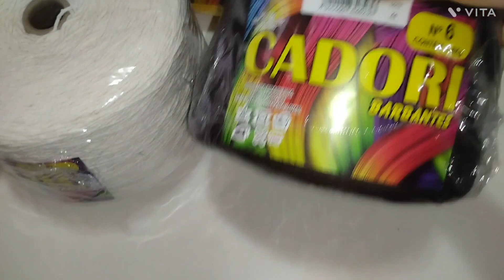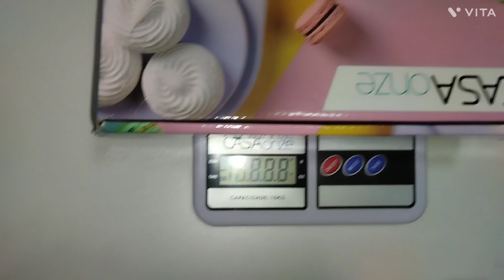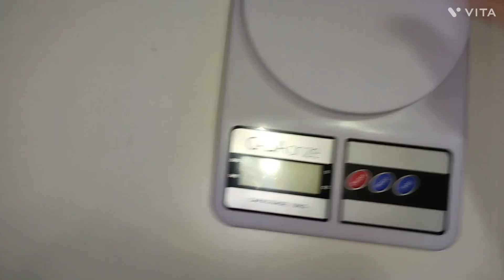tapetesdeR$20 💰👏Combinação Inspirada @Rochaateliecroche 🥰😍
Vídeo Aula Tapete Sucesso De Vendas